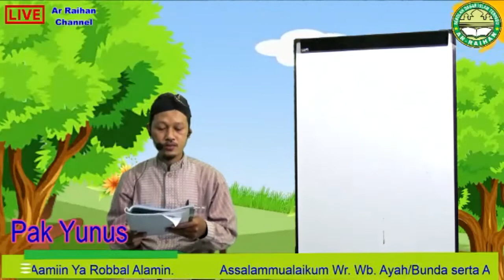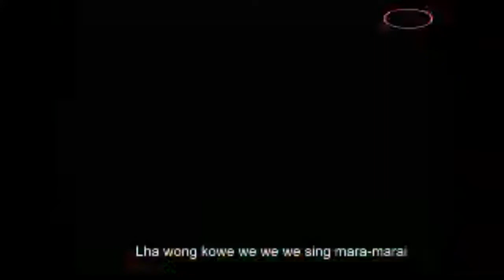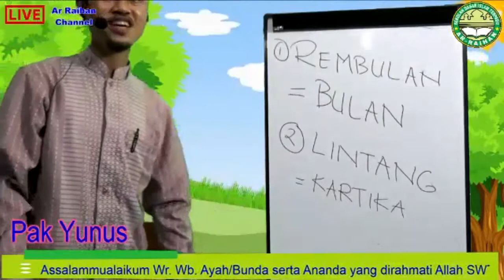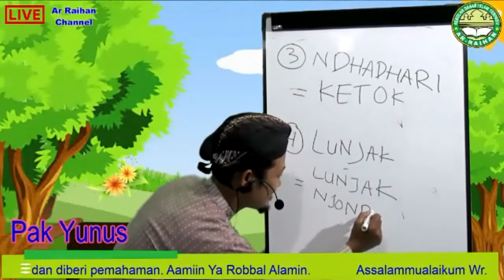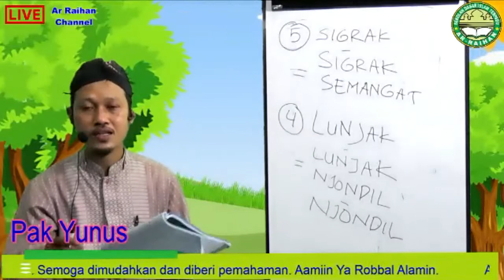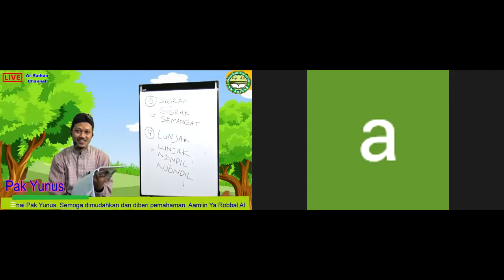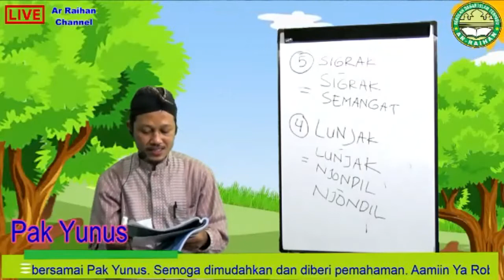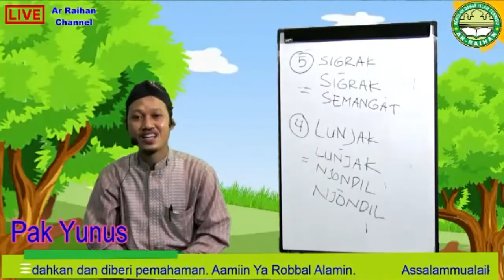pembelajaran bahasa jawa tema dolanan anak kelas 1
Pembelajaran zoom mata pelajaran bahasa jawa kelas 1 dengan tema dolanan anak yang dibersamai oleh Pak Yunus